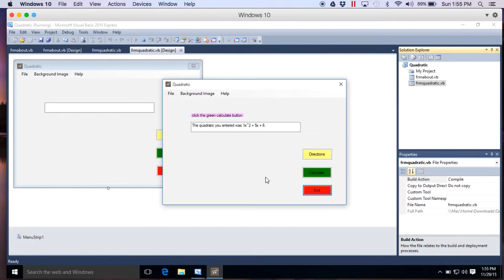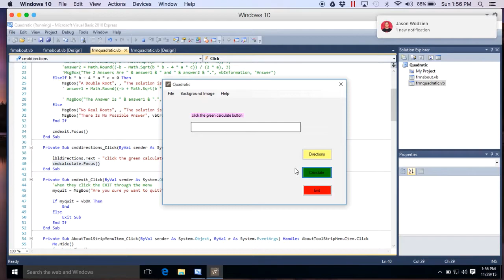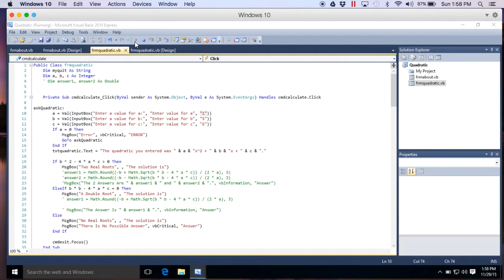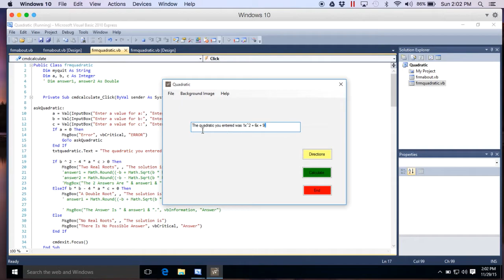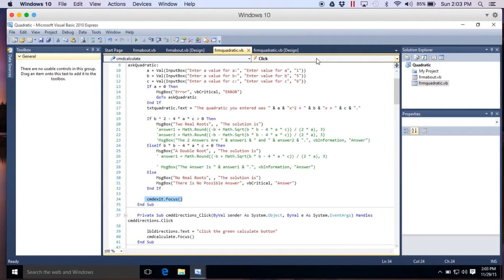Part 2 The Basics of Quadratic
The second video in the series.  Demonstrates all the new coding necessary for at least a "C" grade.